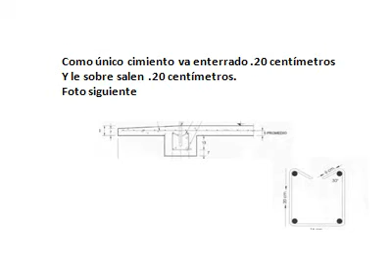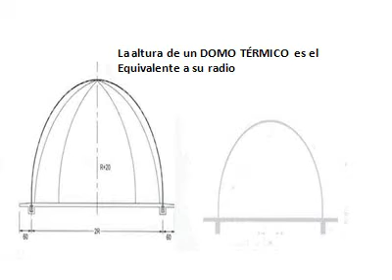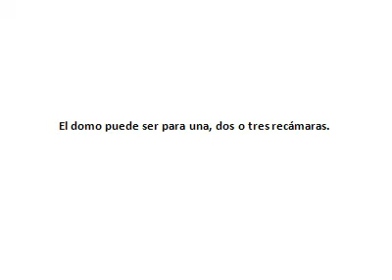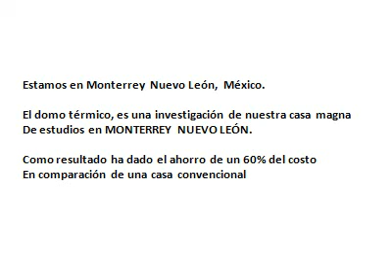HAGAMOS UN DOMO TERMICO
Hagamos un domo térmico, anti terremotos, anti ciclones, solo lleva
.20 centímetros enterrado y .20 centímetros le sobre salen como cimientos,  SE AHORRA UN 60% DEL COSTO, EN COMPARACIÓN DE UNA CASA CONVENCIONAL, contamos con un manual para construirlo. pide informes

en ocaciones no se ve el punto entre fonseca y construcciones ojo. checalo bien saludos